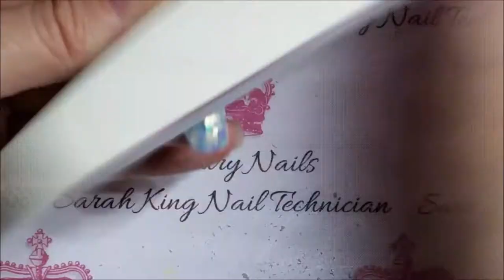Oasis Sapphire Acrylic Nail Design...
In this video I use coloured monomer to make a translucent background to lay my Oasis glitter on to...with the small triangle reverse bead it allowed me to take the glitter high up the side walls to give it a classy look.  I was very happy with the end result.

Please note - that I only use Gel Polish top coat for my videos.  I use NSI'S Glaze n Go to apply over acrylics when working on clients.

I used Crystal Clear & Sapphire acrylic powders from Fluid Nail Design

My Size 8 brush is also from Fluid Nail Design.

Silver Diamonte Bow - Ebay.

Syster Top Coat - Ebay ( please note : I only use gel polish top coat for nail videos.  I use NSI'S Glaze n Go over acrylics when working on a client )